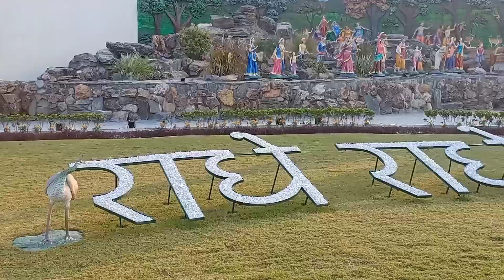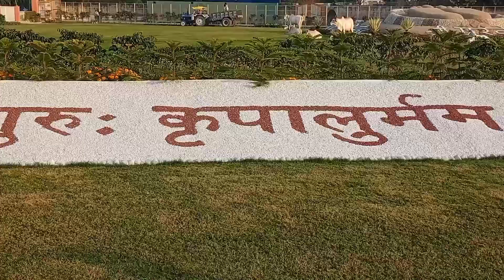👉2nd vlog || bhakti dham mangarh || my first blog || kripalu maharaj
👉2nd vlog || bhakti dham mangarh || bhakti dham || my first blog || kripalu maharaj
Hello friends.
mera name dharmendar hai aur my aap ko hamare channel czarvasi per swagat karta hu | is channel per aap ko new vlog and traviling vlog aap ko milata rahega.
agar aap ko accha lage to aap hamare channel ko SUBSCRIBER bhi kar sakte hai.
Thanks for. @czar vasi vlog